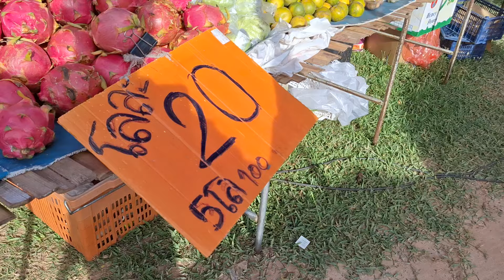FC ขอมา ตะลุยตลาดคลองถมอีสาน หาอาหารแปลกประหลาด.